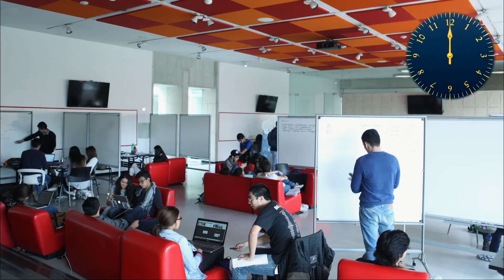Salón Creativo - Centro Ático